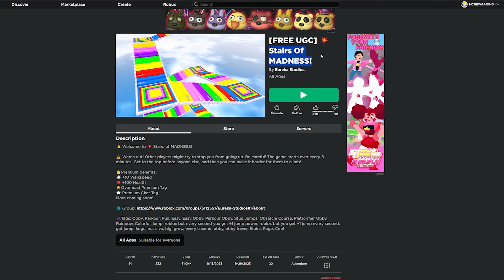(ROBLOX) FREE UGC LIMITED | How to get the GOLDEN STAR CROWN in Stairs Of MADNESS!